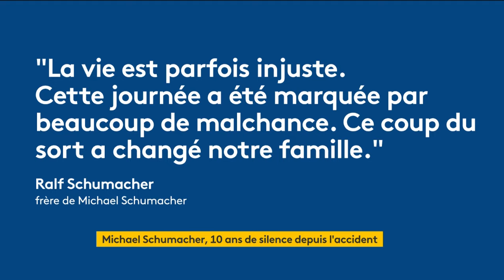Michael Schumacher : dix ans après son grave accident, l’état de santé du pilote reste flou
Il y a 10 ans, jour pour jour, Michael Schumacher a été victime d’un grave accident de ski. Souffrant d’un traumatisme crânien très sévère, il a longtemps été hospitalisé.

La légende de la F1 est prise en charge à son domicile en Suisse mais son état de santé reste très flou.